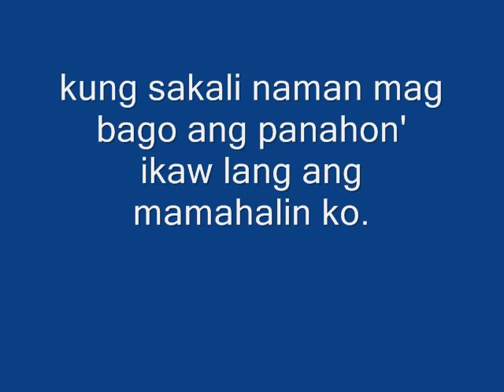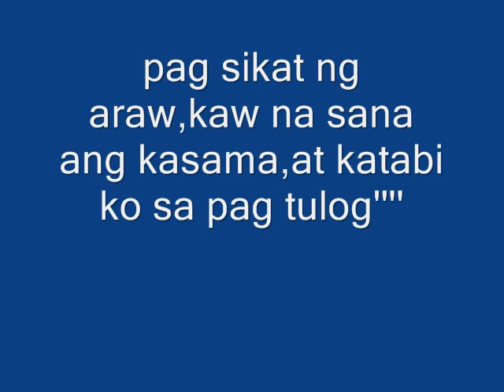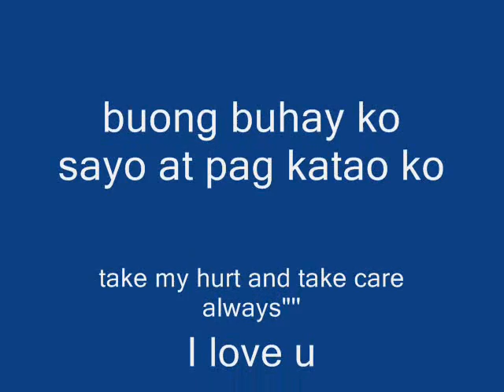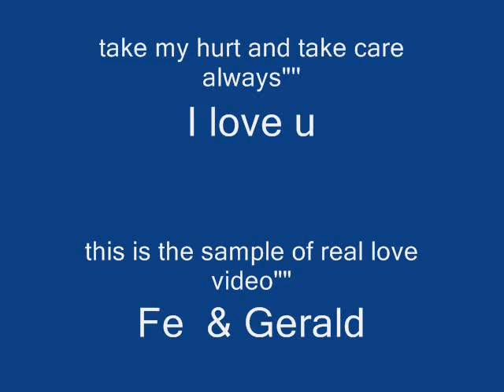love me more